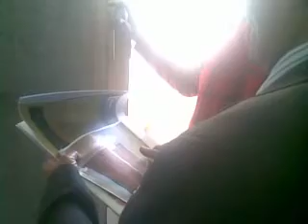The Close south work on March 3 2011